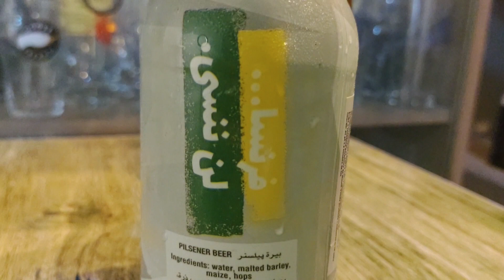Almaza Pilsener | Brasserie Almaza | Uma Cerveja Por Dia #0541